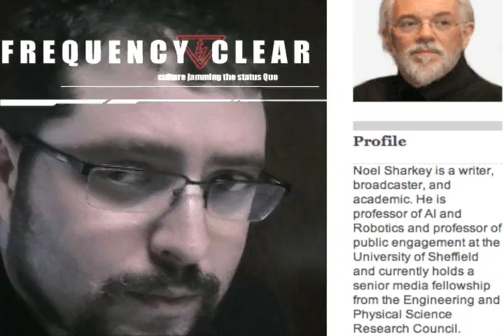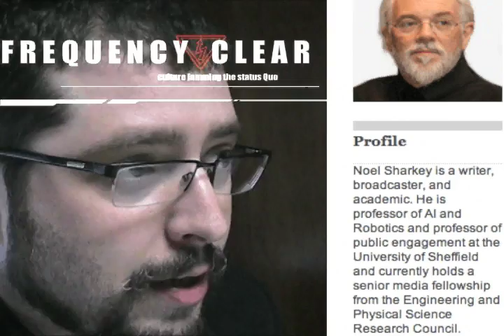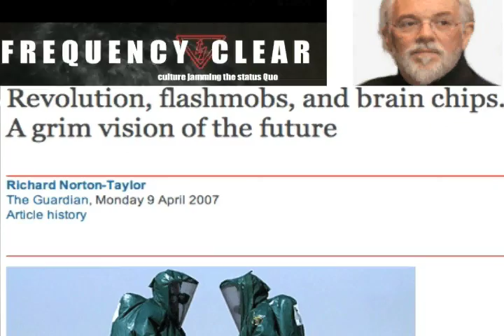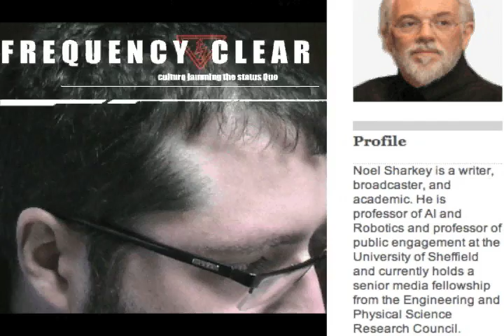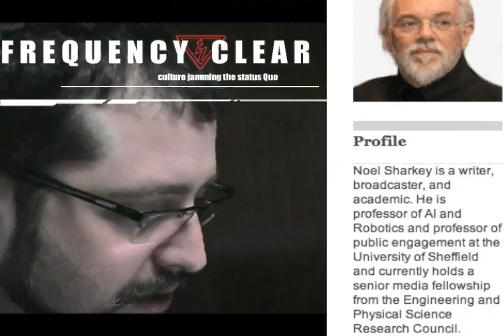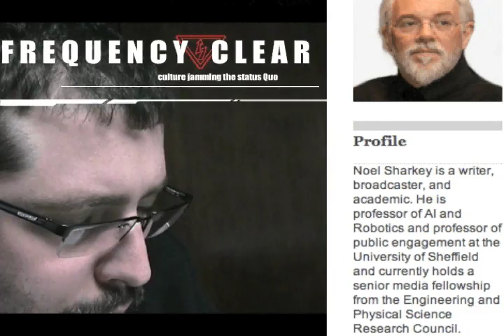Robot Wars - The future of automated warfare pt 1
An interview with Dr. Noel Sharkey one of if not the leading expert on the application of AI systems for warfare.

His insight into the dystopian network of terminators currently being built is critical to understanding the future of warfare and humanity in general.